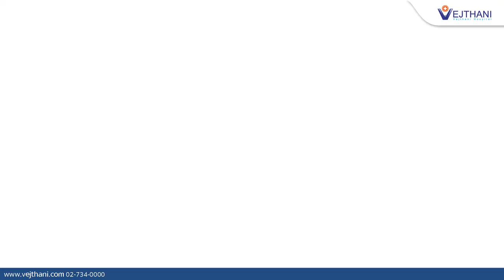ผ่าตัดมดลูก เจ็บน้อย ฟื้นตัวไว ไร้ความกังวล | โรงพยาบาลเวชธานี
ผ่าตัดมดลูก เจ็บน้อย ฟื้นตัวไว ไร้คว่ามกังวล

ศูนย์สุขภาพสตรี ชั้น 2